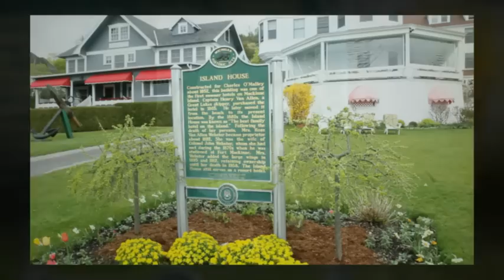Island House Hotel Wedding | St. Anne Church Wedding | Mackinac Island, Michigan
Photography and video of Island House Hotel Wedding in Northern Michigan on Mackinac Island by Paul Retherford Wedding Photography, | Wedding vendors include Carole Erbel for the love of Mackinac, Bella E Dolce, Webers Floral, DJ Brevin, and Gough Carriage.